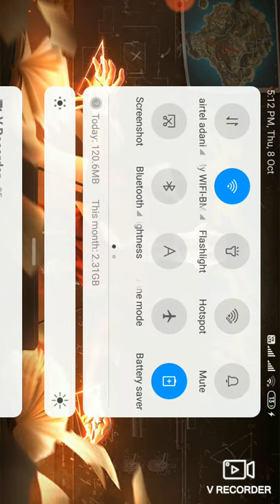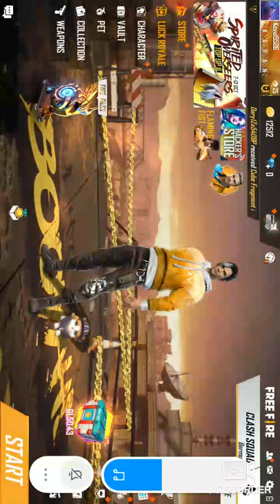Playing clash squad Ranked